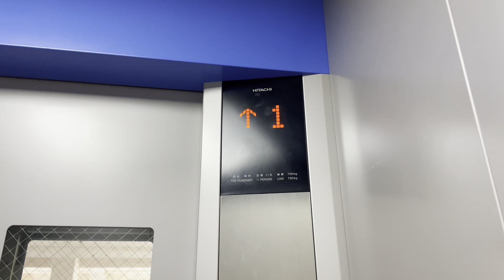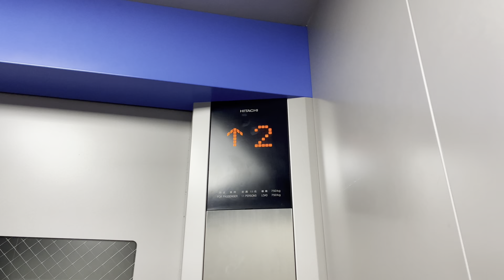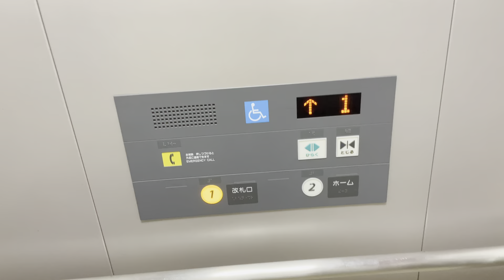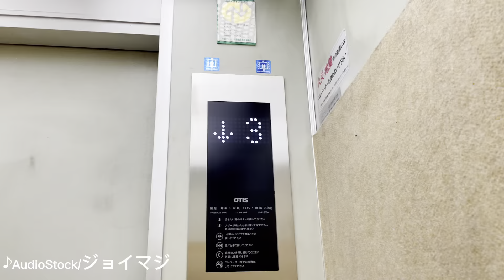［日立エレベーター］名鉄空港線りんくう常滑駅のエレベーター